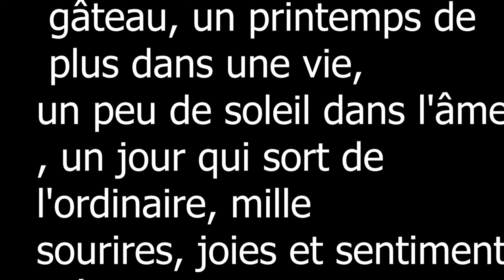ARABELLE 6TH BIRTHDAY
Arabelle 6th Birthday party :))